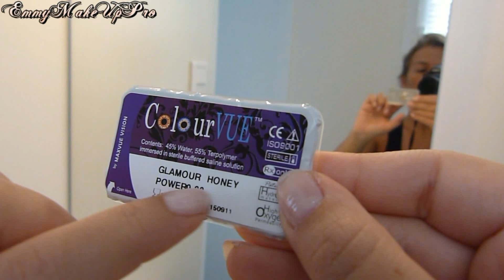Pose de lentilles de couleur : conseil simple et efficace !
Méthode pour mettre facilement vos lentilles de couleur.

pour me suivre et découvrir d'autres tutos, revues, astuces...

N'hésitez pas !